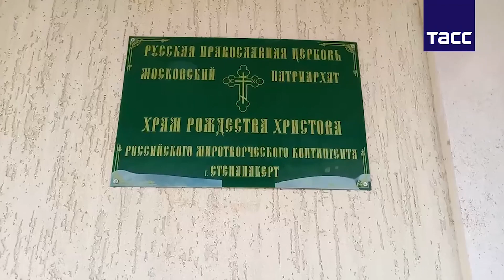Արցախում ռուս ուղղափառ եկեղեցի է բացվել